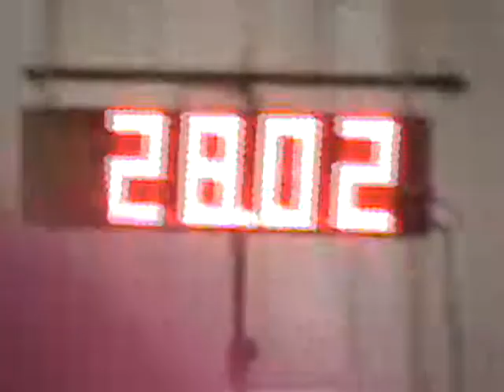KeenMayJune2012 0001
Some of Keen's runs from our 2012 Nebraska trip and from Birmingham.